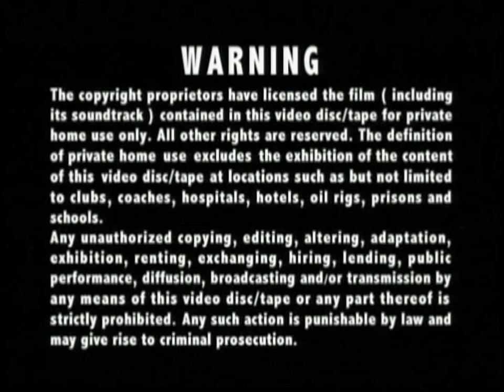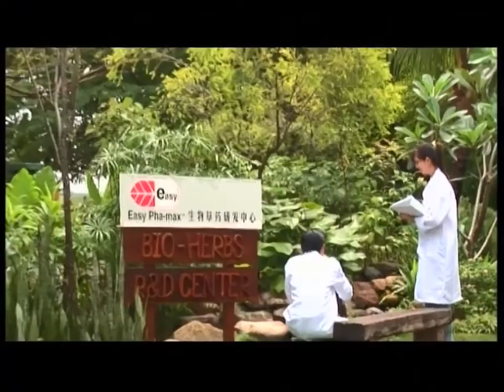Opening to When Rules Turn Loose (Disc 4) 2008 Malaysia DVD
"When Rules Turn Loose" is a TVB modern drama series. Though the series backdrop revolves around the court. However, the main theme of the series deals with family bond. It depicts an insight of meaningful values of everyday family life. Are you ready to show for code in law?

1. Lesen Finas (Multimedia Company Address)
2. Multimedia Entertainment Sdn. Bhd. Logo
3. TVBO Warning Screen (Chinese & English)
4. TVBI Company Limited Logo
5. Easy Pha-max with Simon Yam Promo
6. DVD Menu
7. Set Up Selection & Play All
8. Easy Pha-max with Simon Yam Promo (again)

Language: Cantonese, Mandarin
Subtitles: Chinese, English, Malay
Episode: 1-21 end